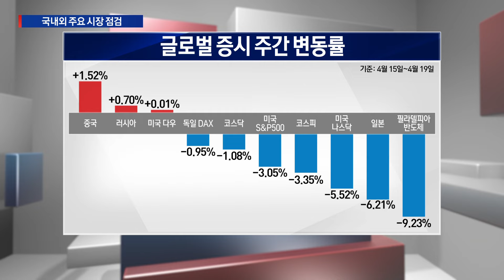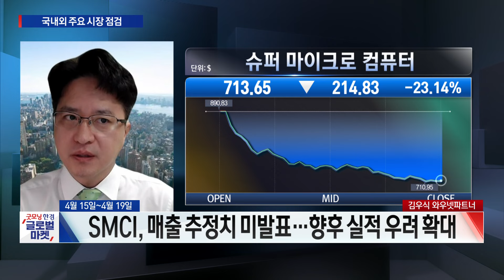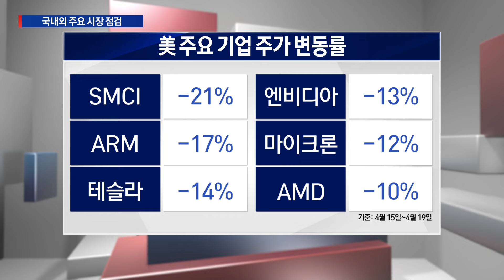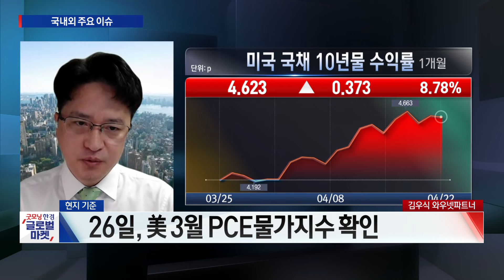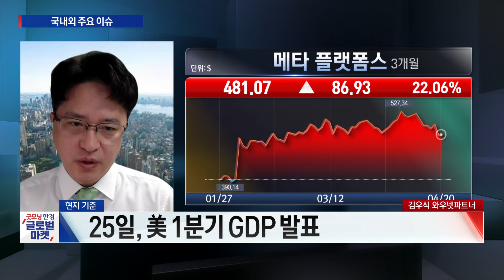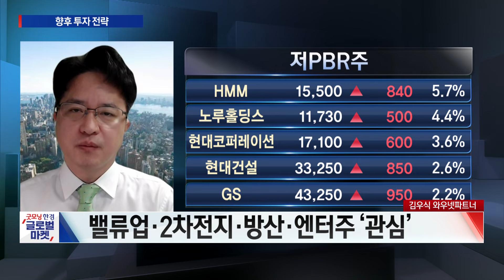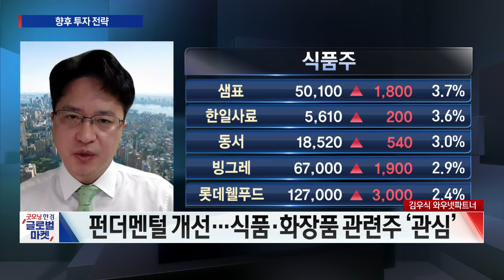실적·환율·물가 불안ㅣ반도체 대체할 섹터는?ㅣ김우식 트리플인베스트 대표ㅣ전략플러스ㅣ한국경제TV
○김우식 트리플인베스트 대표